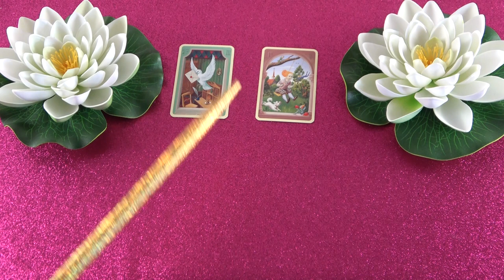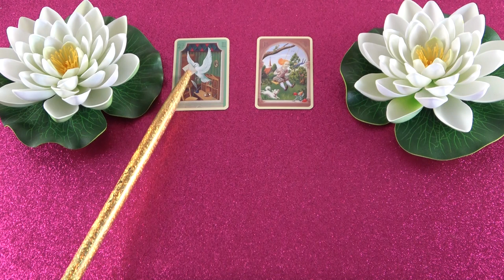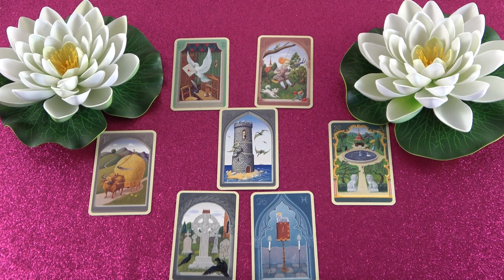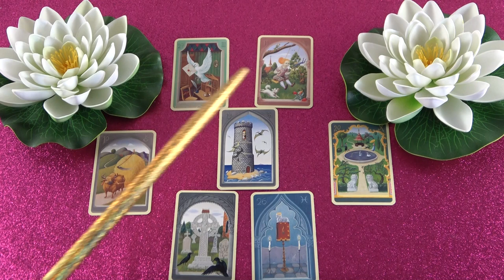Kiléptek a toronyból és lesz egy új kezdet❣